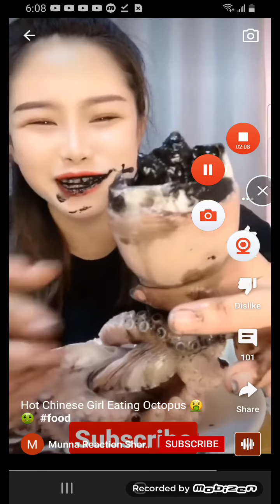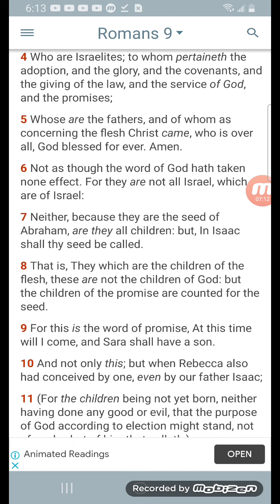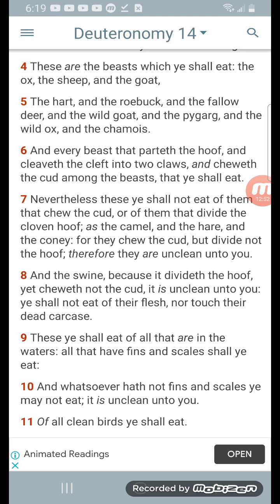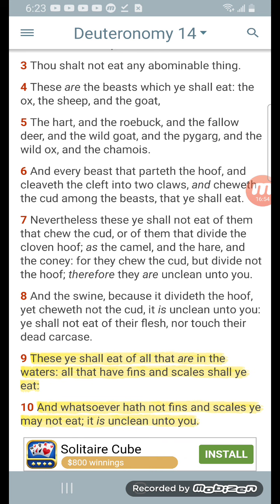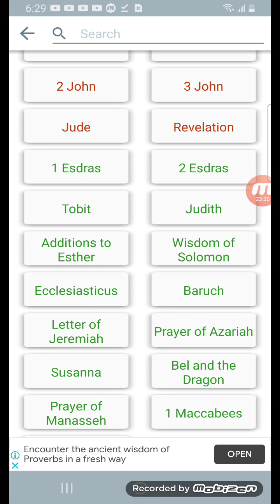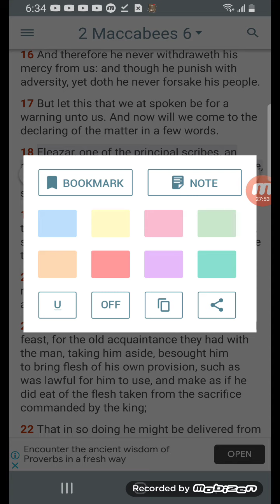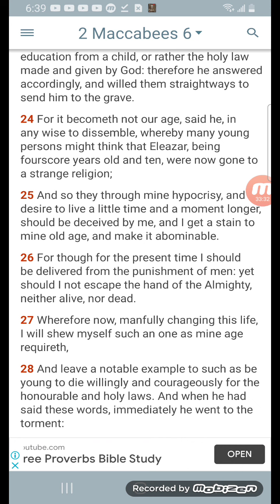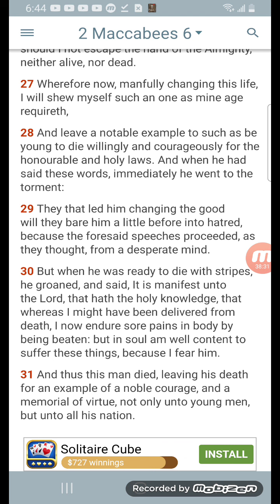Jake eating octopus thinking its all good and fun!!🤮💀